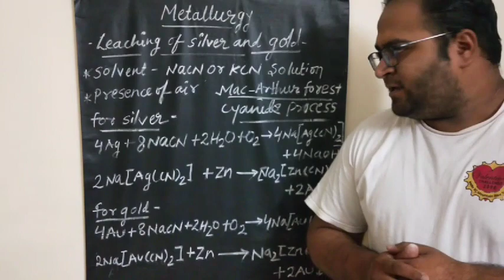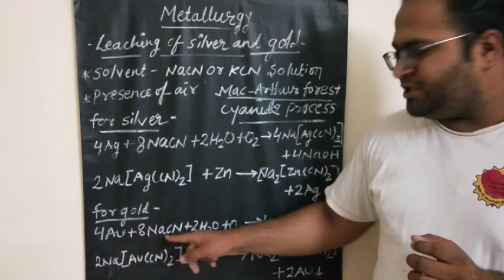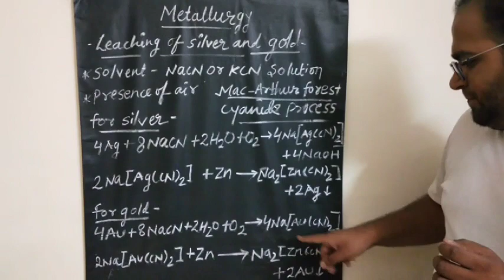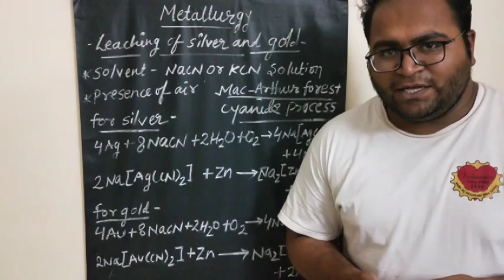12th chemistry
metallurgy 06